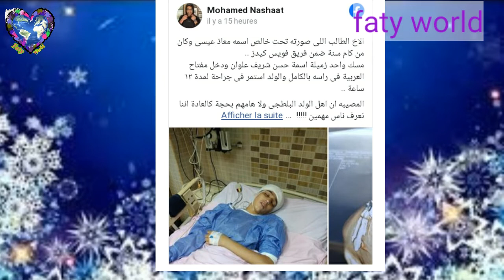معاذ عيسى نجم(ذا فويس كيدس) يفتح رأس زميله ويكسر جمجمته بطريقة مروعة! اليكم التفاصيل